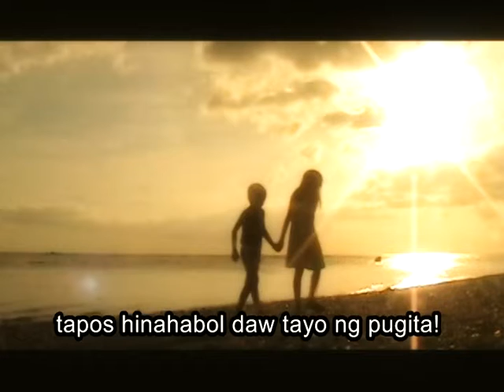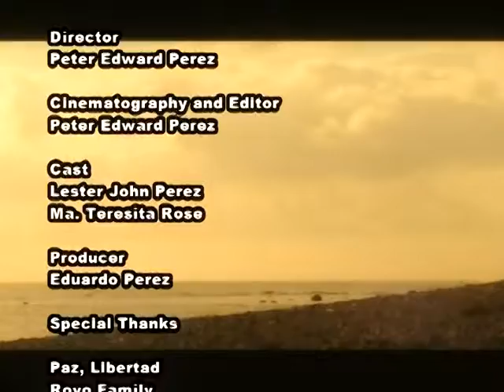Snatch Internet TV Series Sample (The Adventure of Gaga and John-John)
The adventure of two kids, in a journey to the dream world of reality